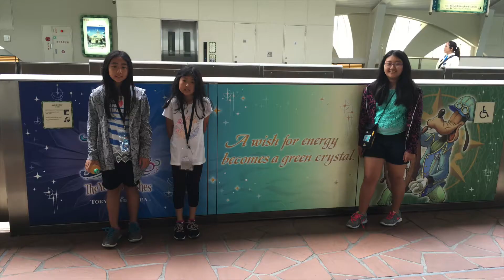CLA GRADUATION VIDEO CLASS OF 2021